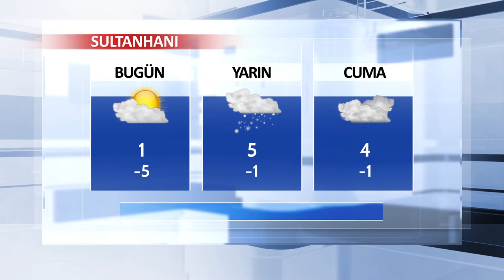22 Kasım Aksaray ve İlçeleri Hava Durumu